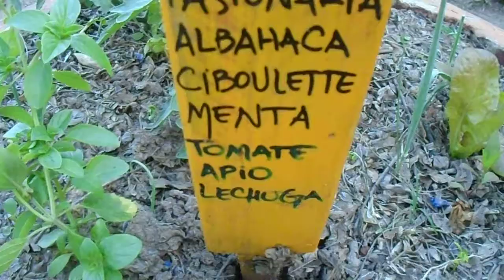PARANÁ TOUR: Actividades Al Aire Libre En Rosario - 23/34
Vistazo rápido de actividades al aire libre en Rosario (Costa Río Paraná: flora, fauna, gente, costumbres, deportes, helicópteros, barcos, transporte, y más!).

*Disponibilidad: No Para La Venta.